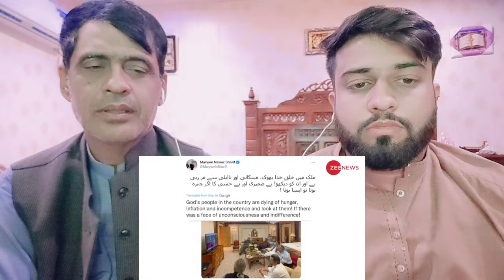भारत का मजाक उड़ाकर इमरान ने पूरे पाकिस्तान का सिर झुका दिया | Shocking Pakistani Reacts